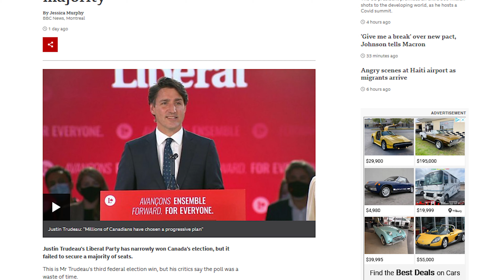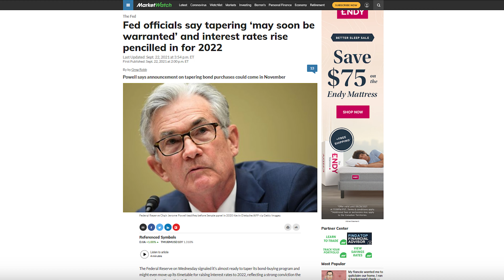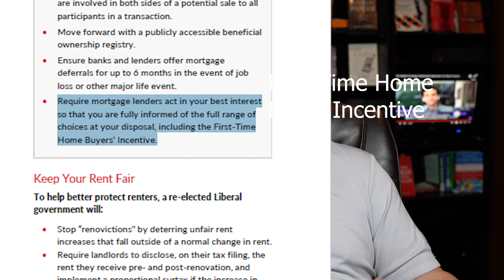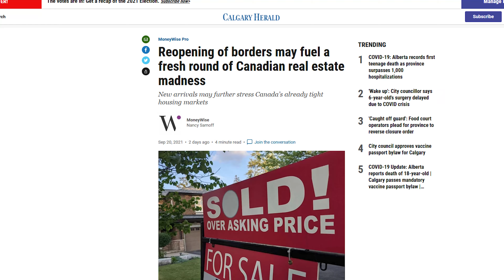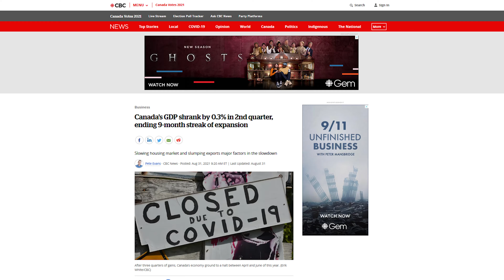Liberals Re Elected - What's Next for Canada's Real Estate Changes - 6 Real Estate Predictions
The Liberal Party made more promises for Canadian Real Estate than any other party throughout the 2021 Election. Trudeau's Victory Speech reiterated his intention to make Canadian Real Estate more affordable, so we can expect some of those promises to come true.

This video reviews 3 promises likely to come to Canada's Real Estate market, and 3 that will likely be forgotten.

From Blind Bidding, to a ban on Foreign Buyers (China), Mortgage Deferrals, and a new TFSA for Down Payments, a lot of promises for Real Estate were made.